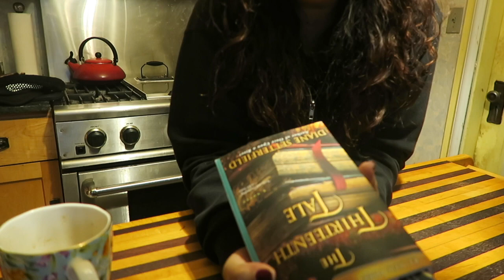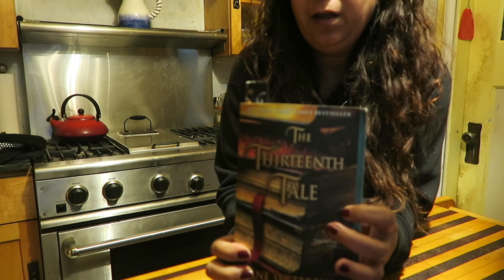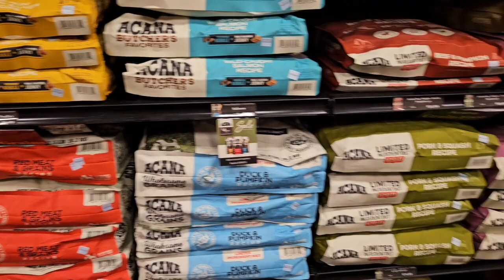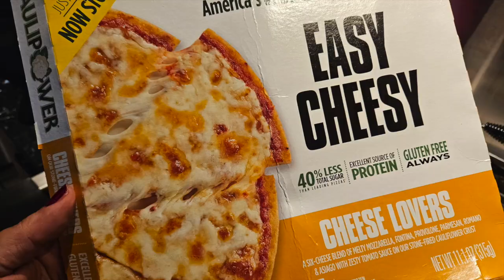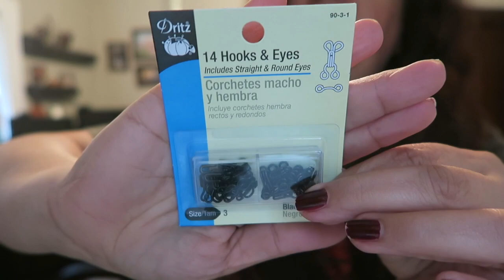Relaxing and having better days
A little of everyday here, the weeks still going calm and back to normal. I celebrated this week Frosty's birthday and as you maybe know, every year of any of my babies it is a big Blessing. I am trying to keep the vlogs under 20 minutes and that is the reason it was cut in two, the last part that I had from all this days will be in a separate video because again was getting too long.